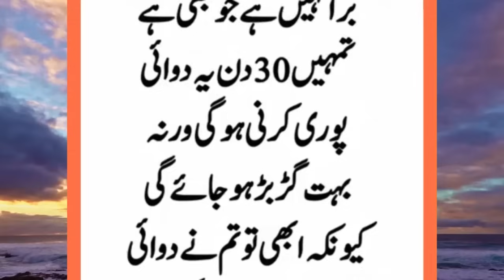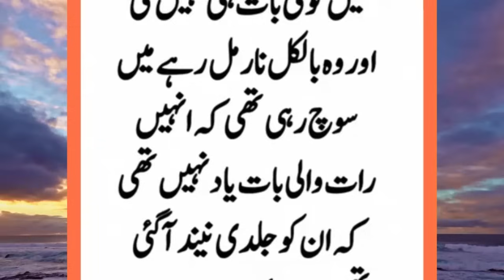Meri Suhag Raat KI Kahani || iIslamic Story In Urdu || Sachi Kahani || Sabak Amoz Urdu Kahani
In this video we also try to cover these topics:Meri Suhag Raat KI Kahani || iIslamic Story In Urdu || Sachi Kahani || Sabak Amoz Urdu Kahani
We hope you will enjoy this video. Keep watching our channel RealWaqiat for Islamic History, Islamic Stories, Sabaq Amoz Kahaniyan and Waqiat etc.